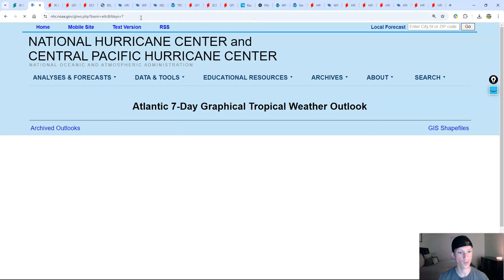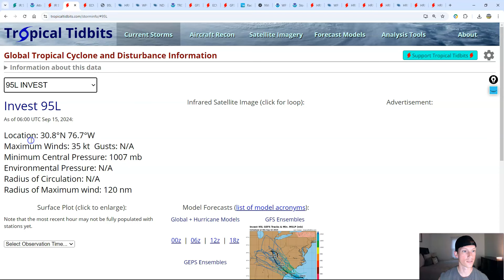Tropical storm could develop in the next 48 hours & make landfall.. Sunday weather forecast!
0:00 / Intro
2:24 / Current conditions in the tropics
4:18 / Tropical Storm Helene?
9:56 / Impacts expected
14:26 / Watching the Caribbean
17:35 / Current conditions & alerts today
20:06 / Southeast
21:25 / Northeast
22:06 / South & North Central
23:35 / Western US & Temperatures